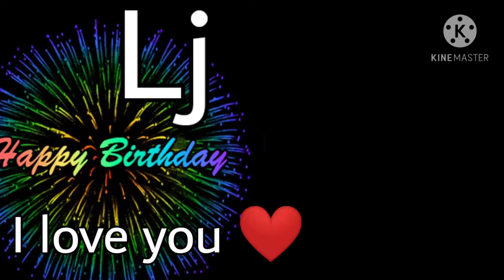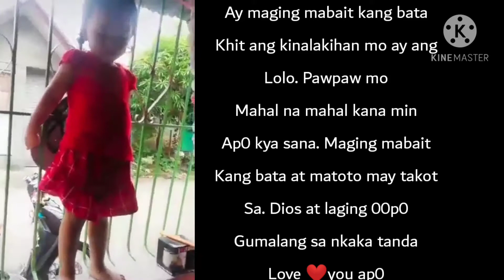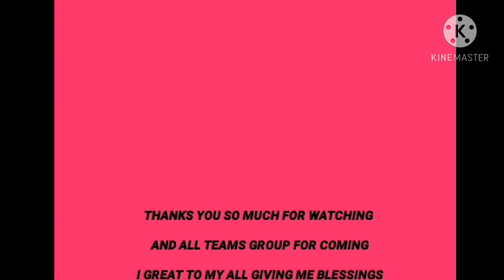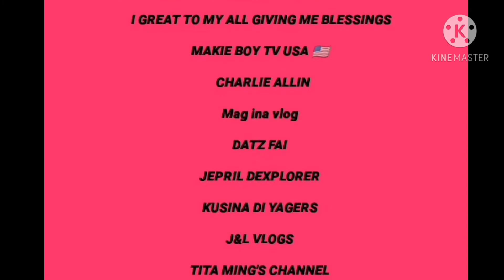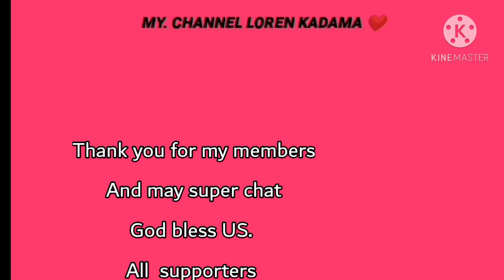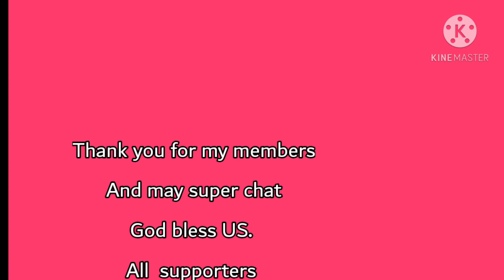Birthday 🎂 greating granddaughter ni kadama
Birthday ng ap0 ni kadama.
Ang ap0 nakaka gaang ng kalooban
Pag kakausapin ka khit bulol at sa sayawan
Kapa ng ap0 watch vedio until finish
Share 👆 like 👍 comments